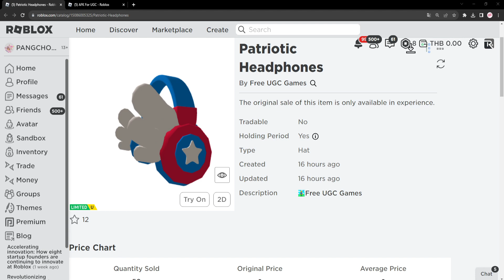ROBLOX FREE ITEM | 📌ด่วน ตอนนี้ สอนรับของฟรี " หูฟังกัปตันอเมริกา " โคตรน่ารััก ทำง่าย 2,000 ชิ้น